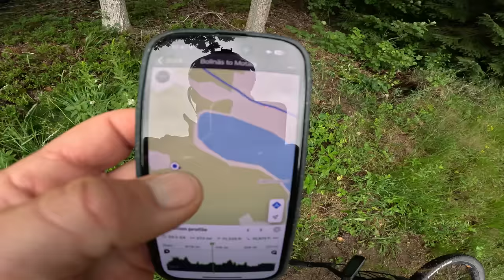More Swedish Magic-Bikepacking the Length of Sweden-Episode 11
Hej Allihopa!
I was an exchange student in Sweden way back in 97/98 and I'm back to pedal the length of this beautiful country. I'm starting my adventure above the Arctic Circle in Kiruna, and I'll make my way down to the bottom of Sweden where my host family lives. In this episode, I say goodbye to my new friends and head back out into the rain. On this day, I was hoping for sunshine, but after a tease in the early morning, it never came out again...but I did manage to find the most beautiful road in Sweden!

Camera Gear:
DJI Mavic MiniPro3
Sony RX100Vii